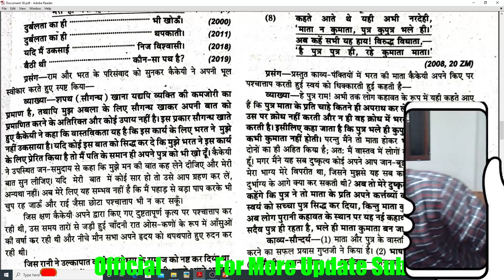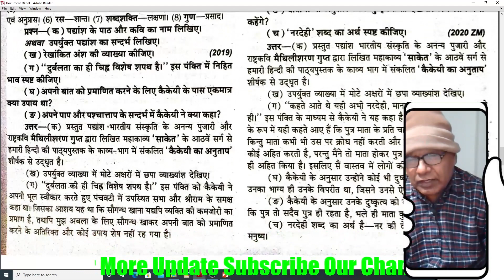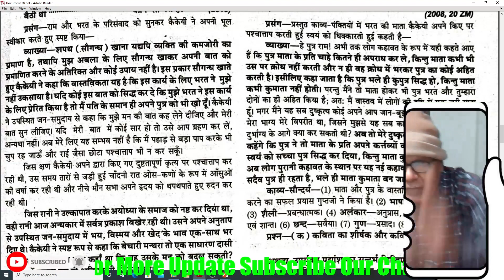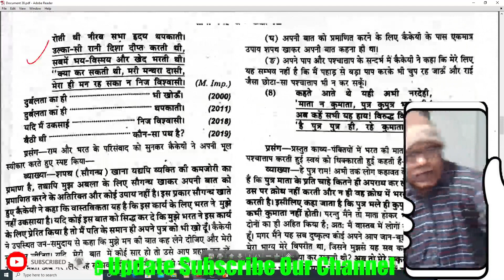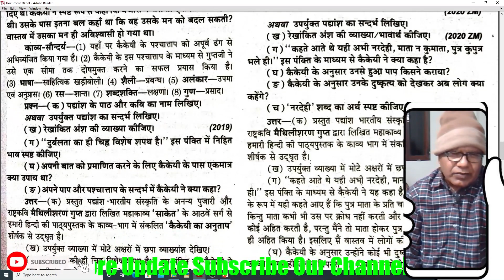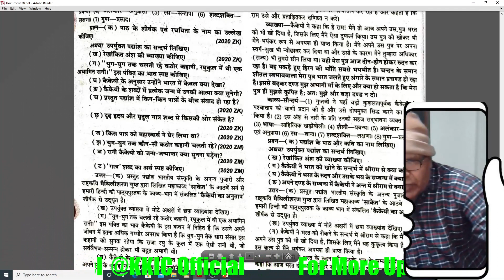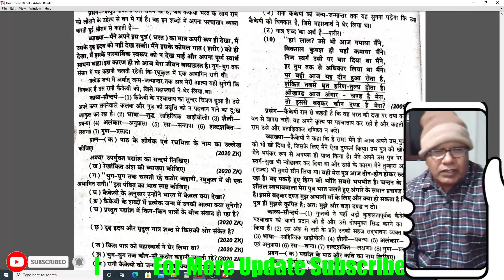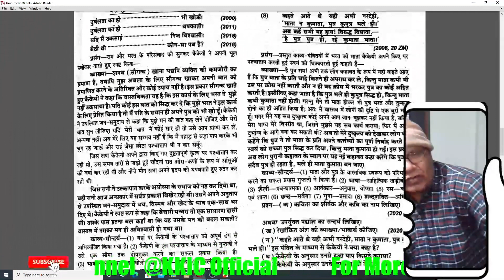upboardexam PYQ series